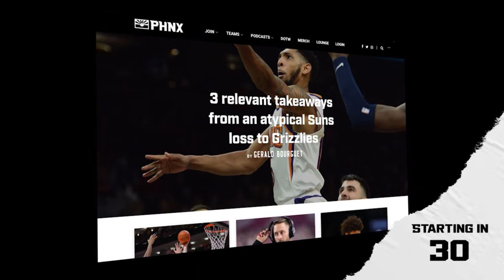Juan Guerra, Eddie Munjoma speak for the first time this year at training | PHNX Rising Podcast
For the first time in 2023, we’re hearing from Phoenix Rising head coach Juan Guerra and one of his new signings. But after a week of training together, how is the squad looking?

Join Max Simpson and Owain Evans for latest news off the training field.

Image credit: Arianna Grainey/Phoenix Rising FC

2:00 - Season starting soon
5:00 - Juan Guerra gets fresh start with a new squad
20:00 - Added depth
23:00 - Rising's recruitment
29:00 - Guerra on academy and reaction
39:50 - Captaincy
53:45 - Way too early expectations/predictions
59:20 - What will the environment be like at the games?
1:05:00 - New segment by Owain

$200 in Bonus Bets: Valid 1 per new customer. Min. $5 deposit. Min $5 bet. $200 issued as bonus bets that expire 7 days (168 hours) after being awarded. Bonus must be wagered 1x and stake is not included in any returns or winnings.Super Boost: Valid 1 Odds Boost Token per customer after opt-in each day for eligible Super Bowl LVII prop markets only. Token must be used BEFORE placing eligible bet between 6-9PM ET daily. Odds boosts and prop markets will vary. Max bet limits apply. Tokens are non-cashable, non-refundable, and cannot be withdrawn. Boost Token expire daily at 9PM ET. There are no restrictions on the funds a customer will receive if their bet wins. If their bet loses, they will not receive any reward. Offer period valid 2/6/23 - 2/11/23.

Four Peaks: Drink, eat, find, and experience Four Peaks Must be 21 or older. Enjoy responsibly.

and make sure to follow them on Instagram